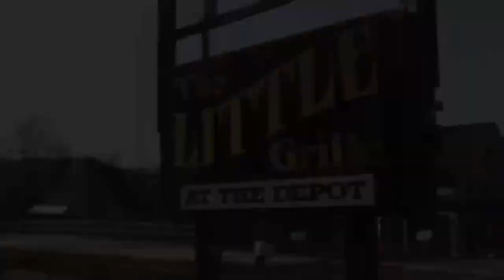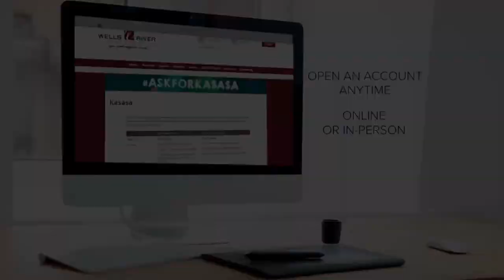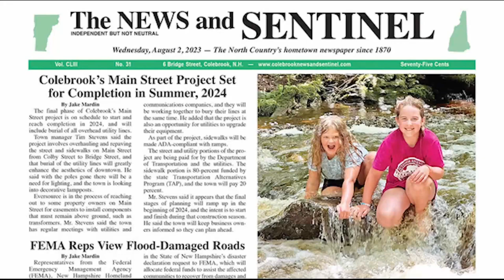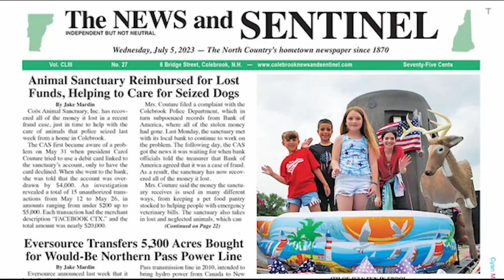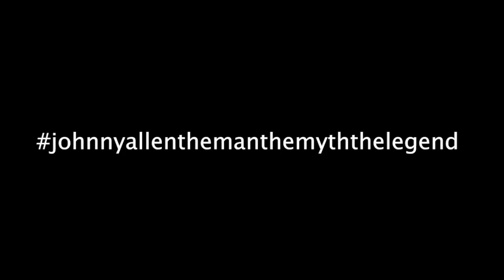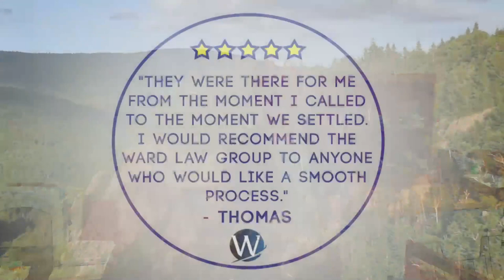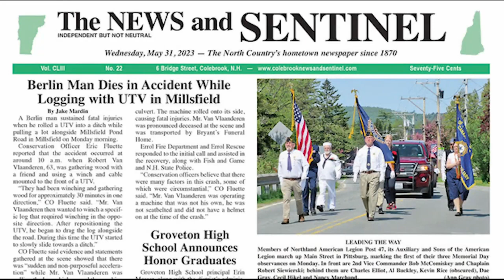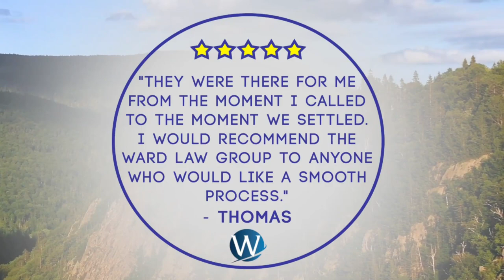Profile vs. Woodsville 1/5/24